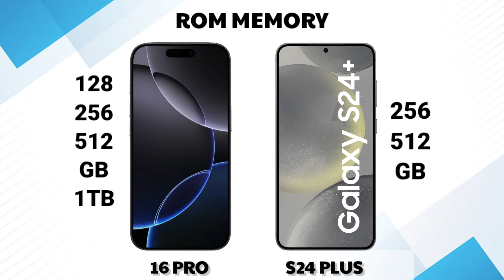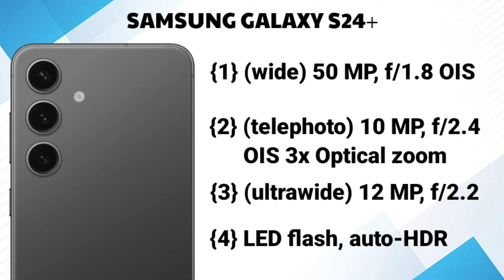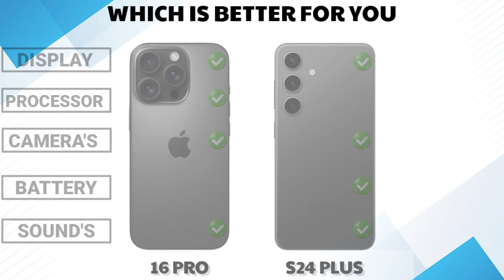Apple iPhone 16 Pro Vs Samsung Galaxy s24 Plus | Full Comparison ⚡ Which One Is BEST' For You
Cover Topics 👇
Apple iPhone 16 Pro Vs Samsung Galaxy s24 Plus | Full Comparison ⚡ Which One Is BEST' For You iphone 16 pro max